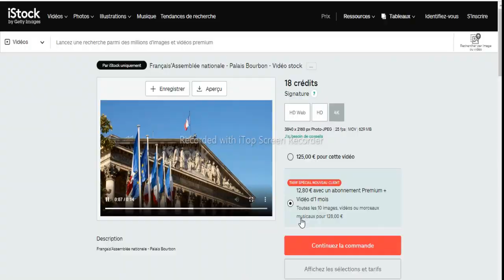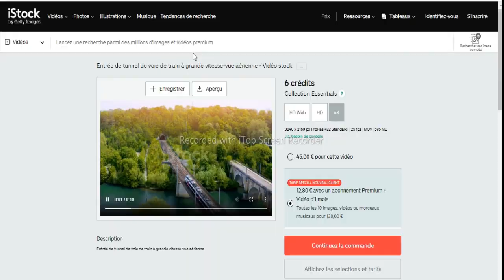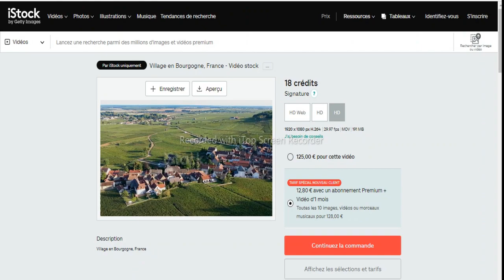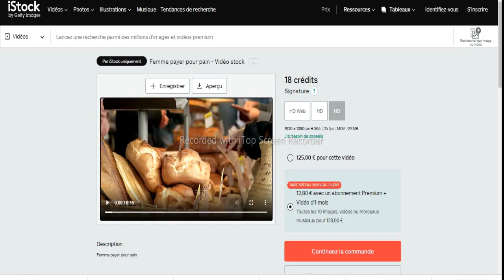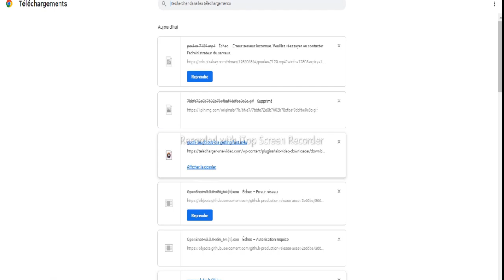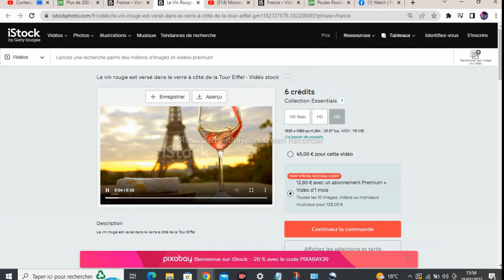France AMAZING Beautiful Nature with Soothing Relaxing Music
France AMAZING Beautiful Nature with Soothing Relaxing Music, 4k Ultra HD by Tim Janis.  My instrumental music can help you find deep relaxation, relieve anxiety, and find peace. My music incorporates relaxing sounds of nature and features flute music, piano music, harp music, & violin music. I am a composer from Maine and created my channel as a place to visit, relax and find peace.
Thank you for listening everyone
Peace and blessings
Tim & Reno